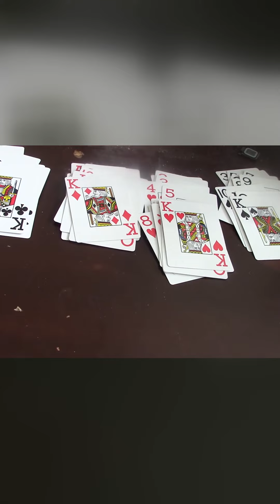Unstoppable Card Moves Watch me conquer and win the ultimate game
Welcome to another soothing ASMR session! In this video, you can unwind as we play a round of Solitaire while gently chewing gum. The soft clicks of the cards and the calming chewing sounds will give you a pleasant, relaxing experience.

Our Solitaire game has been carefully curated today to captivate you in the depths of ASMR. We will delicately move the cards and uncover them quietly, accompanied by gentle mouth sounds while we chew gum.

Leave the everyday stress behind and immerse yourself in the world of visual and auditory relaxation. Don't miss this ASMR experience that helps you unwind and de-stress.

Enjoy this ASMR adventure and experience relaxation in its purest form. 💤🃏